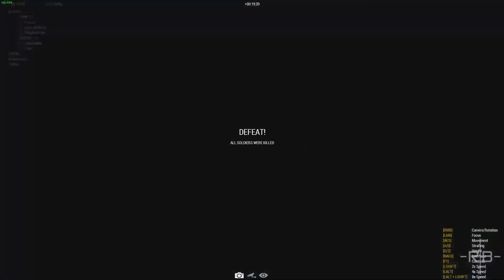MILSIM COOP | Razorbacks ARMA Community